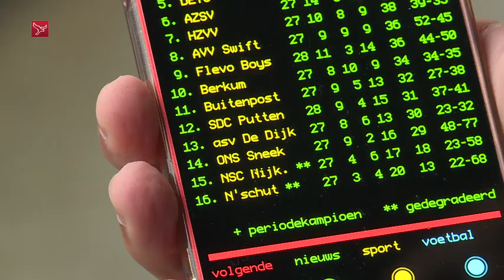(2022-05-24) Bennie Dunnink over de titelstrijd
Bennie Dunnink wordt aan de vooravond van ONS Sneek tegen Urk ondervraagt over de titelstrijd in de Hoofdklasse B.